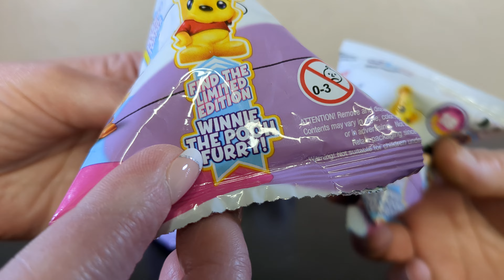Creepy! | Disney Ooshies - Clearance Wal-Mart Finds | Adult Collector Review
Strolling through the local Wal-Mart and I found a bunch of Disney Ooshies for a buck each!  Good Deal!  Let's see what we get!  OR MAYBE PUT THEM BACK IN THE BAG.